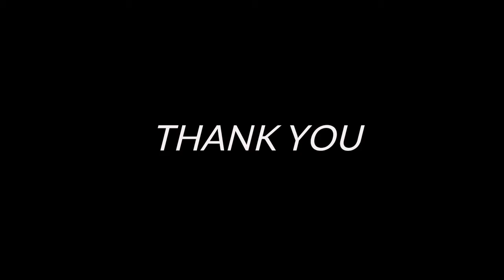हम दो हमारे दो - official trailer Rajkumar Rao | Kriti Sanon | Paresh Rawal | Aparshakti Khurana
Releases 29 october 2021